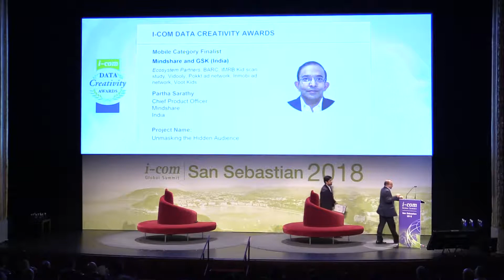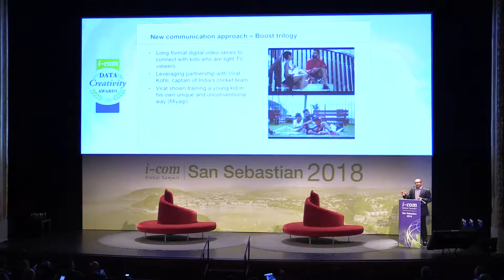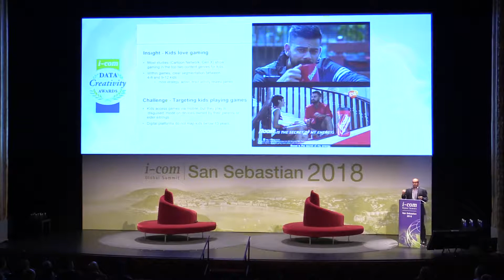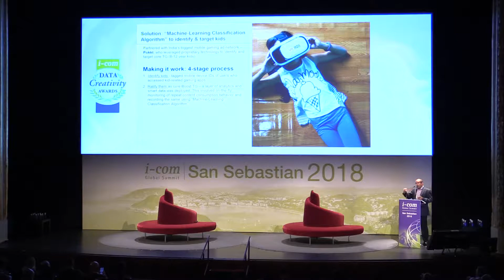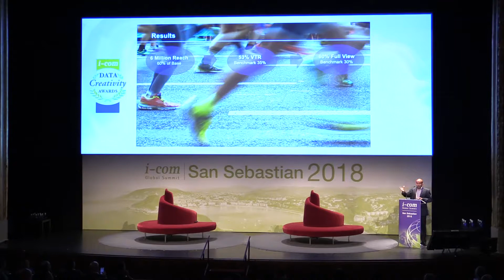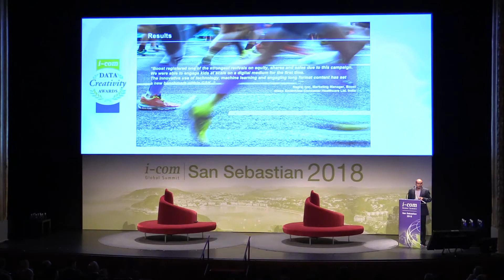I-COM Data Creativity Awards 2018 // Mindshare and GSK (India)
Partha Sarathy - Chief Product Officer, Mindshare, India
Mindshare and GSK, India
Project Name:  Unmasking the Hidden Audience
Ecosystem Partners: BARC, IMRB Kid scan study, Vidooly, Pokkt ad network, Inmobi ad network, Voot Kids

The objective of the I-COM Data Creativity Awards is to acknowledge the most creative people & companies in achieving business value and ideally, competitive advantage for their clients by leveraging value from data. Based on the submissions, the I-COM Data Creativity Awards Jury nominated the Official Selection finalists that presented at the 9th edition of the next I-COM Global Summit on April 9 - 12, 2018 in San Sebastian.